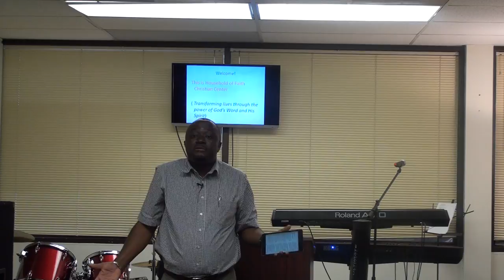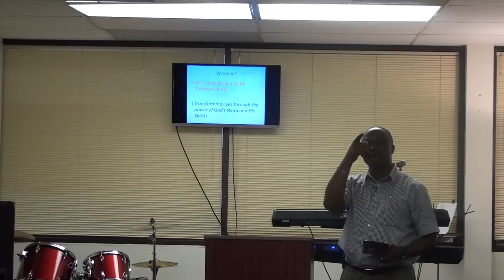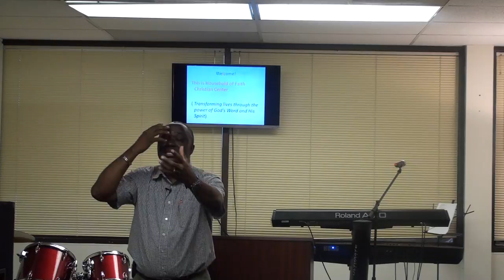Foundation for Prosperity(Walking in Love 1)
Household of Faith Christian Center,Tampa. Fl